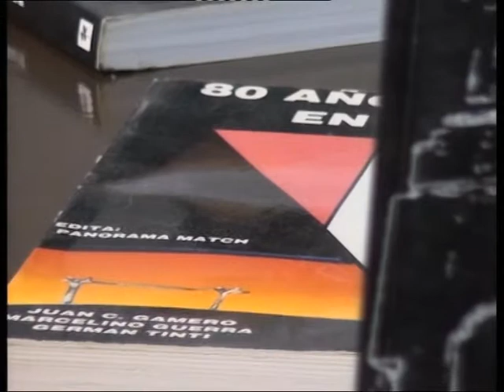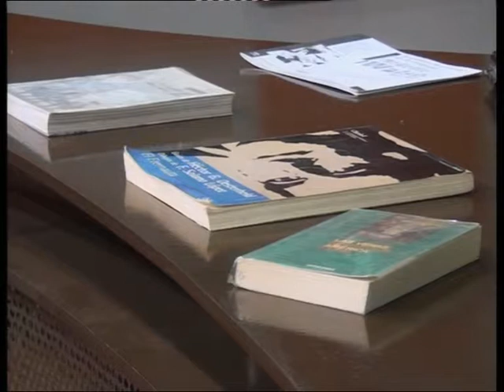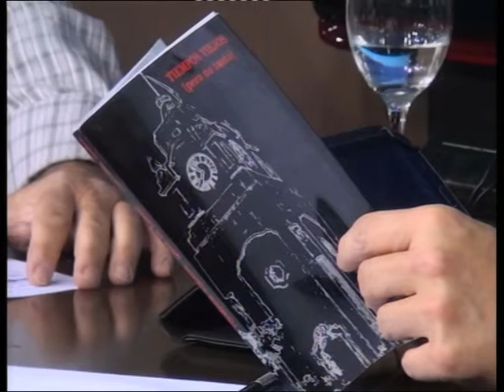En Voz Alta | Toto Gamero Bloque 3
"Días de fútbol". El periodista Juan Carlos "Toto" Gamero nos contó sobre el insólito lugar donde consiguió una nota con Maradona. Además lo sorprendimos; volvió a escuchar la voz de su maestro: Victor Brizuela. Mirá el programa completo en nuestro sitio web